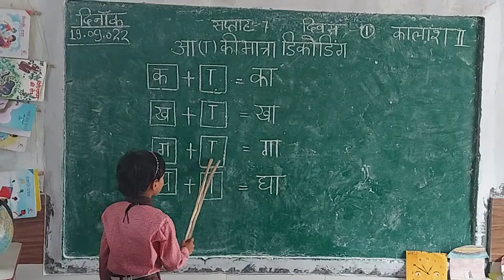रुचि कक्षा एक आ मात्रा ध्वनि पहचान( डिकोडिंग)